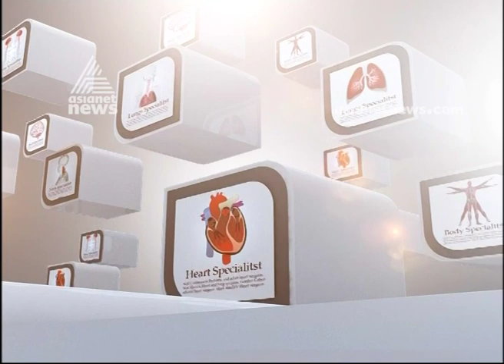Diabetic Eye Disease :Doctor Live 18 June 2019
Guest Dr: Divya M Nair